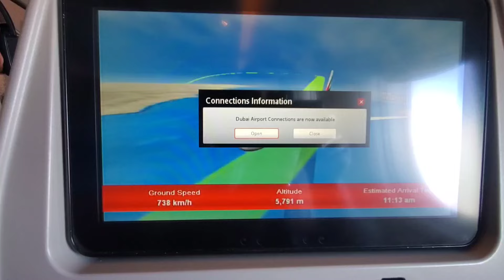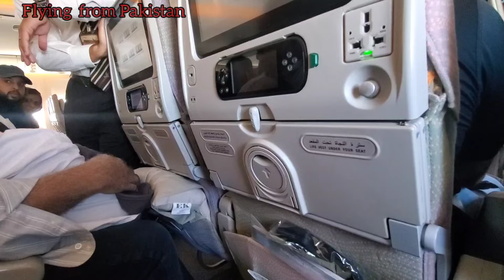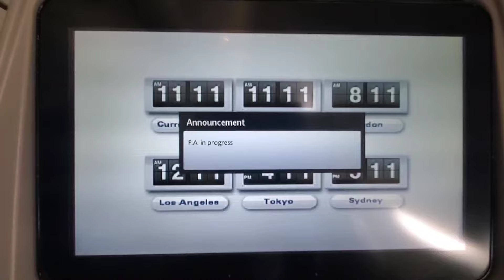COMING BACK FROM VACATIONS//BACK FROM PAKISTAN TO DUBAI